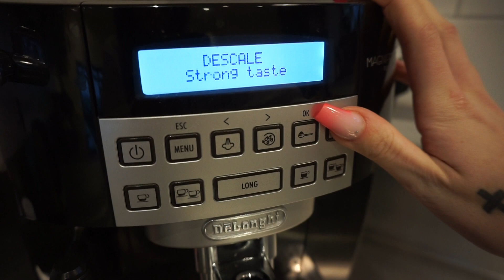HÄNG MED MIG IGEN | VLOGG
Johannafideli

Johannaottossons